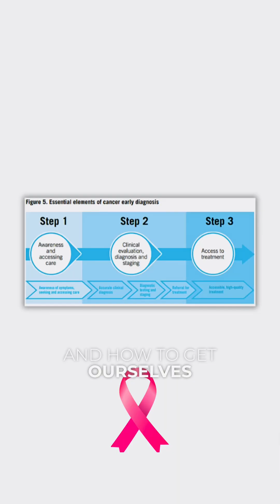Debunking Common Cancer Myths: Get the Facts for Better Health | Dr Sharmin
Cancer is often surrounded by myths and misconceptions that can lead to dangerous delays in seeking medical advice, missing early warning signs, and ignoring important preventive measures. In this video, we’ll clear up some of the most common cancer myths, providing you with accurate, up-to-date information that can help you make informed decisions about your health and cancer prevention. By understanding the facts, you’ll be better equipped to take control of your health and support others in doing the same.

Whether it’s the belief that cancer is always fatal, the misconception that it’s contagious, or the idea that cancer symptoms are always obvious, these myths create confusion and fear. The truth is that early detection can save lives, and many cancers can be successfully treated when caught in time.

We’ll also explore the lesser-known warning signs of cancer, what you should look out for, and how to protect yourself and your loved ones. Being aware of the facts can empower you to make informed decisions about your health, so don’t let myths and misinformation stand in your way.

Watch this video to separate fact from fiction and take control of your health by recognizing the real signs of cancer.

🍁 𝐀𝐁𝐎𝐔𝐓 𝐃𝐫 𝐒𝐡𝐚𝐫𝐦𝐢𝐧🍁
Dr Sharmin is a dedicated channel focused on providing comprehensive information and support for cancer patients and their families. The channel covers a wide range of topics, including cancer immunotherapy, advanced treatment options like Denvax, and insights into various types of cancer such as breast cancer, lung cancer, ovarian cancer, and more. Dr. Sharmin offers expert advice on chemotherapy, radiotherapy, and the latest in cancer prevention and healing techniques. Viewers can also find inspiring cancer survivor stories, tips for living with cancer, and information on cancer-fighting foods. With a commitment to providing the best cancer treatment information and connecting patients with top doctors and treatment centers in Delhi and India, Dr Sharmin's channel is an invaluable resource for anyone seeking to understand and fight cancer.